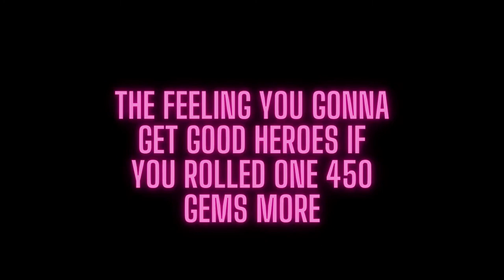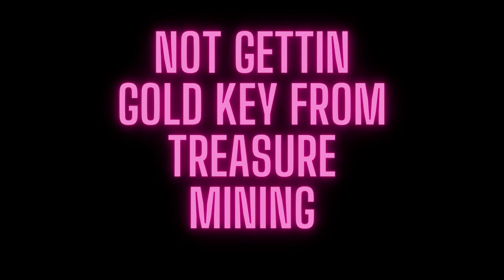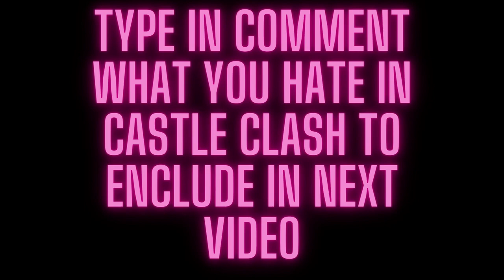8Things Castle Clash Players Hate In Game Part One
type in comment what also you hate in castle clash